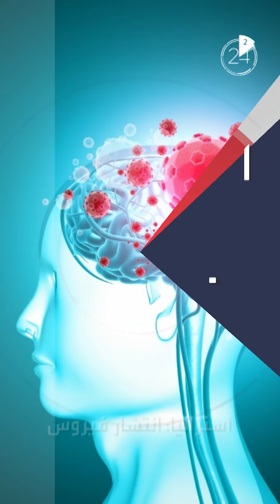الأخبار في دقيقتين: مشاهد لمقابر جماعية في أوكرانيا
الأخبار في دقيقتين:
🪦مشاهد لمقابر جماعية في أوكرانيا تعرض للمرة الأولى
👨‍👩‍👧‍👦عائلة أرجنتينية تختتم رحلة استمرت 22 سنة
🚘والكشف عن أطول سيارة بالعالم.. والمفاجأة: فيها مهبط طائرات